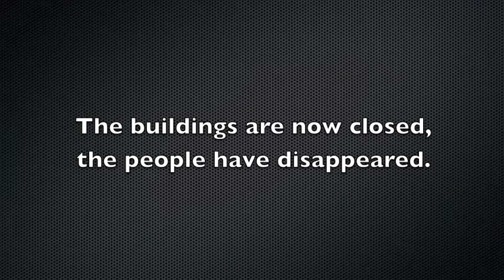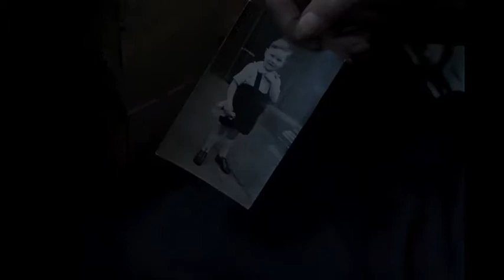Last Call Book Trailer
From RMB |  Rocky Mountain Books, October 2010.

As North American cities continue to grow and downtown cores evolve into suburban shadows of their former urban selves, the shabbier realities of contemporary life at the city's heart are forced to migrate and disappear as "villages" are torn down, reimagined and redeveloped into upscale properties.

With a gentle touch, George Webber takes his camera into the mysterious half-light of these disappearing interior spaces, penetrating them with a thought-provoking humanity and then withdrawing without creating a ripple. This is an area that transcends place, lying between a city's mountain and prairie landscapes, a purgatory of dark and light, hope and despair.

Over a five-year period between 2004 and 2009, photographer George Webber hung out in Calgary's East Village. In what he describes as "my little personal battle against time," he touched the feral heart of the place, capturing its gritty, shattered beauty with his camera.

Last Call is an unforgettable and astounding collection of colour photographs of Calgary's East Village in all of its lurid glory, along with touching and poignant excerpts from Webber's journals.